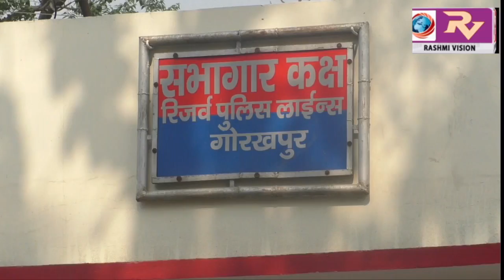5 पशु तस्करों को पुलिस ने किया गिरफ्तार, 42 गौ वंशियों को काटने की थी तैयारी, सीओ क्राइम ने किया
5 पशु तस्करों को पुलिस ने किया गिरफ्तार, 42 गौ वंशियों को काटने की थी तैयारी, सीओ क्राइम ने किया खुलासा GORAKHPUR NEWS 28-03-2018